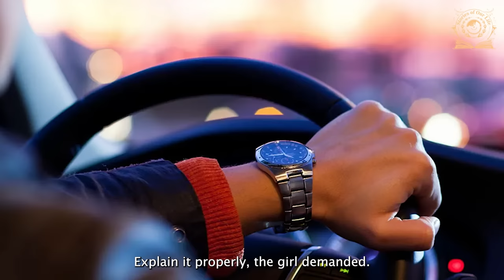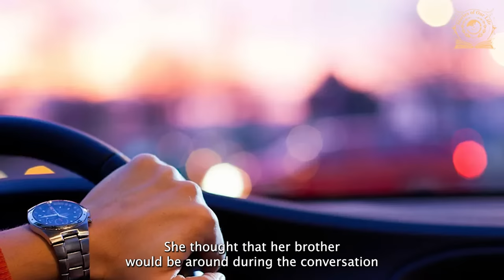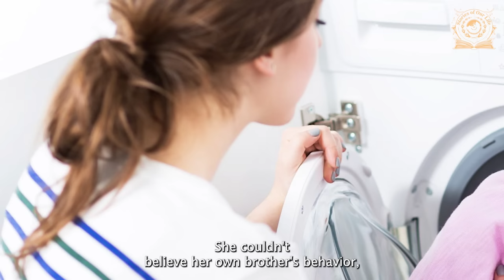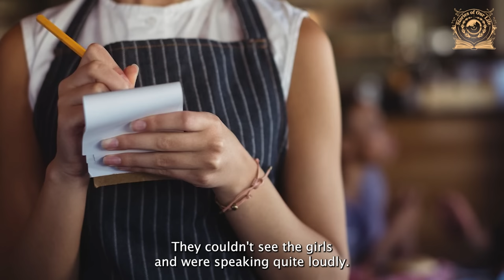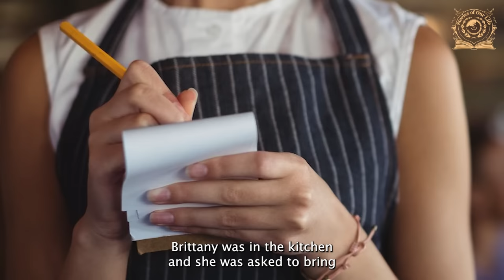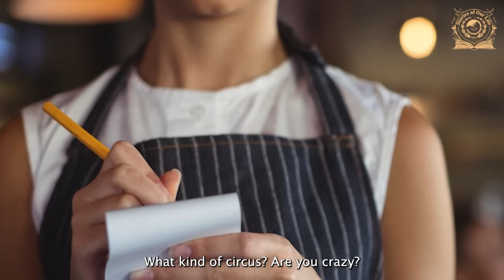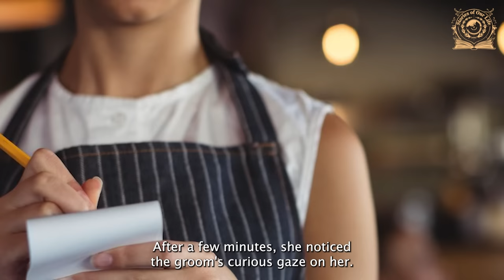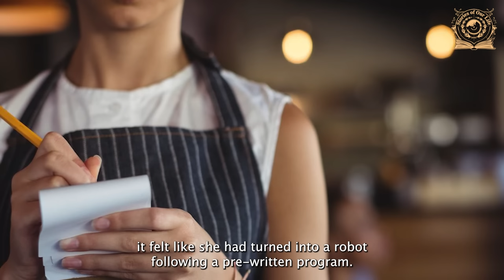Britney went to the millionaire's wedding as a waitress, saw the groom, and hid under the table...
The fates of Britney and Derek have woven their lives into an incredible story where mysterious discoveries and unexpected twists await at every turn. After numerous trials, they have come together and are heading towards a new chapter in their lives. For them, a moment has arrived when the future is filled with intrigue and unforeseen circumstances. @StoriesOfOurLife_1